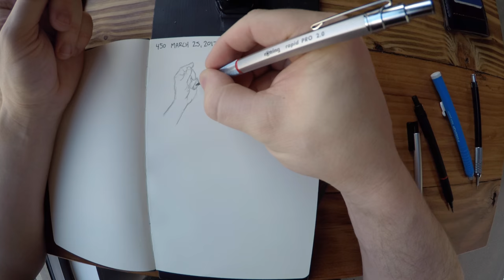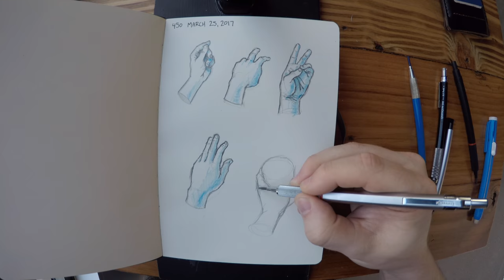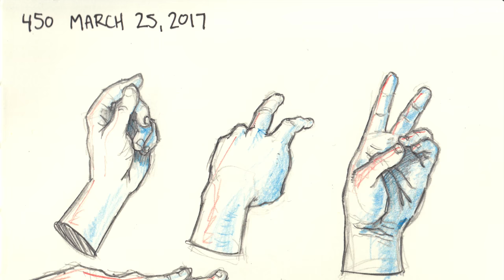Daily Drawing Session - Day 450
New Sketchbook today! Now using a Leda Art Supply. So far so good, but I kinda wish it was hard cover instead of soft. Started using Blue and Red lead as well.

Art Materials:
Leuchtturm1917 Book
Pentel Graphgear 500 .5mm Mechanical Pencil w/ HB lead
rOtring Rapid Pro Silver w/ 4h Lead
rOtring Rapid Pro Black w/ HB Lead
Staedtler Lead Holder with 2B Lead
Tombow Mono Zero Eraser
Staedtler Stick Eraser
Mitsubishi Uni 2.0mm Lead Pointer

This was filmed with:
GoPro Hero 5 Black

1/8” Steel Plate 6" x 12"
Non Skid Adhesive Pads
Sametop Gooseneck thing